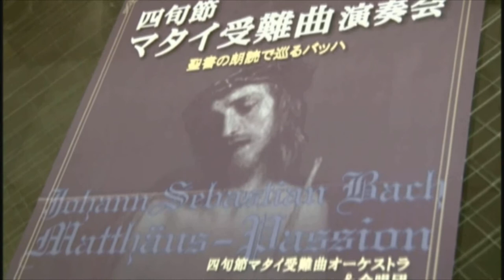四旬節マタイ受難曲演奏会 1 / Fastenzeit Matthäuspassion 1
J.S Bach  Johann Sebastian Bach  ヨハン・セバスチャン・バッハ
四旬節「マタイ受難曲」演奏会オーケストラ・合唱団
Fastenzeit Matthäuspassion Orchester・Chor / Lent Matthew　Passionate Orchestra・Choir

指揮：高畠 浩　/ Befehl/Conductor：Hiroshi Takabatake
コンサートマスター：内田智子 / Konzertmeister / Concert master : Tomoko Uchida
ソプラノ：小澤美咲紀 / Sopran / soprano : Misaki Ozawa
アルト：三井真理子 /Alto : Mariko Mitsui
テノール：成田拓也  / Tenor: Takuya Narita
バス：小関基宏 / Bus : Koseki Motohiro
オルガン：池野弘美 / Orgel / Organ : Hiromi Ikeno

合唱指導：柴田啓介 / Chorunterricht / Choral leader : Keisuke Shibata
合唱ピアニスト：田邉安紀恵 / Chor pianist / Chorus pianist: Akie Tanabe

オルガン・スピーカー：マイクロピュア・コンフォート ステージ スピーカー
Konzert Orgel sprecher : Micropure Komfort Bühne Lautsprecher
Concert organ Speaker : Micropure Comfort Stage Speaker
by 福田さくじ / Produzent / Creator : Johannes  Sakuji Fukuda

2018年2月12日　12. Februar 2018
カトリック聖アンセルモ目黒教会　大聖堂
Katholisch Saint Anselmo Meguro-Kirche Kathedrale
Catholic Saint Anselmo Meguro Church Cathedral

後半
Zweite hälfte